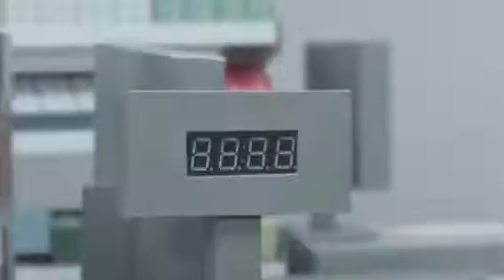Netto-Katzen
Una pubblicità. ma è una pubblicità😟😳